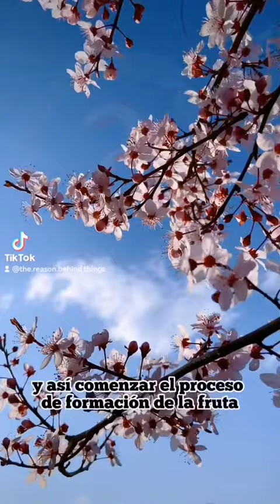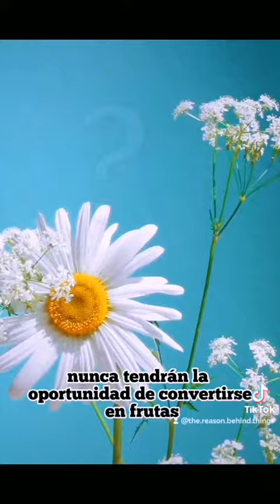¿Por qué es posible que una flor se convierta en una fruta?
La transformación de una flor en una fruta es parte del ciclo reproductivo de muchas plantas con flores, conocidas como angiospermas. Después de la polinización, cuando el polen llega al estigma de la flor y fecunda los óvulos, comienza un proceso llamado fertilización. Los óvulos fecundados se desarrollan en semillas, y los tejidos que rodean a las semillas se desarrollan en la fruta. La fruta tiene la función de proteger y dispersar las semillas para asegurar la reproducción de la planta.

Durante este proceso, la flor experimenta cambios fisiológicos y morfológicos para producir la fruta. Los ovarios de la flor se desarrollan y se convierten en el tejido de la fruta, mientras que otros componentes de la flor, como los pétalos y los estambres, pueden marchitarse y caer.

La formación de la fruta es esencial para la propagación de las plantas, ya que las semillas contenidas en la fruta pueden ser dispersadas por el viento, el agua, los animales u otros mecanismos, permitiendo que la planta colonice nuevos lugares y asegure su supervivencia.